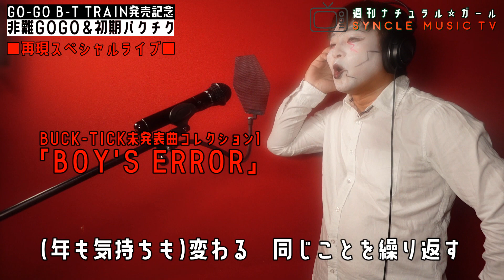【非難GO-GOのアラキが登場！？】初期BUCK-TICK幻の未発表曲をニセアラキボーカルで再現したスペシャルライブ。櫻井あっちゃんのドラムも再現してみました。GO-GO BT TRAIN発売記念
【週刊ナチュラルガール Vol.79】
■ご注意■
この動画に出てくるアラキさんは真っ赤なニセモノです。
騙されないようにご注意ください。

今回の「僕たちの大好きなBUCK-TICK⑦」は、「GO-GO B-T TRAIN」発売を記念して、非難GO-GOと初期BUCK-TICKのアラキさんボーカルの時代の雰囲気を未発表曲５曲のカバーとともにライブで再現してみました。
歌も演奏も自分で全部やったので下手くそなんですけど、そこは我慢していただき初期バクチクの雰囲気を最後までお楽しみください。
歌詞は聞き取りづらい箇所が多く不明瞭な部分もありますが、今蘇る初期の今井寿ワールドが炸裂して面白い歌詞なのでぜひご堪能ください。

動画をご覧になりましたら、ぜひ動画へのご意見やご感想などもコメントいただけるとうれしいです。あとこれらの未発表曲に関して詳細をご存知の方からのコメントもお待ちしています。

■非難GOGO■　メンバー
アラキ　　－　ボーカル
今井　寿　－　ギター、コーラス
星野英彦　－　ギター、コーラス
樋口　豊　－　ベース
櫻井敦司　－　ドラム

■BUCK-TICK■　メンバー
櫻井敦司　－　ボーカル
樋口　豊　－　ベース
ヤガミトール　－　ドラム

ハリーアップモード/HURRY UP MODE/SEXUAL/SEVENTH HEAVEN/TABOO/悪の華/狂った太陽/DANCE2NOISE/CLIMAX TOGETHER/TO SEARCH/ビクター/中山努/群馬/県立藤岡高校/今井商店/
非難GOGO/太陽レコード/サワキカズヤ/サワキカズヲ/サワキカズミ/SOFT BALLET/遠藤遼一/藤井麻輝/森岡賢/SCHAFT/テクノ/ニューウェイヴ/BOOWY/フリークス/BOY'S ERROR/プラスティックシンドローム１/PLASTIC SYNDROME1/